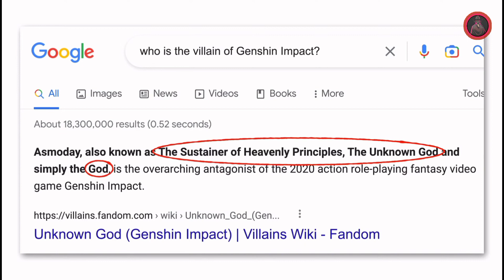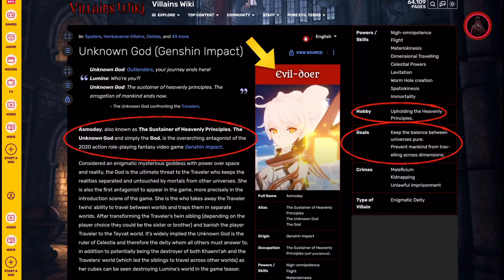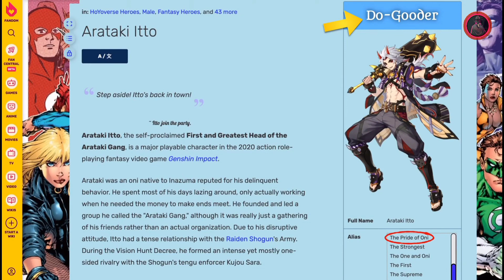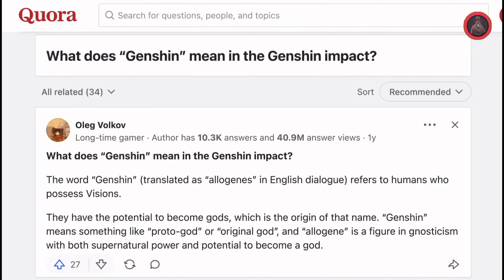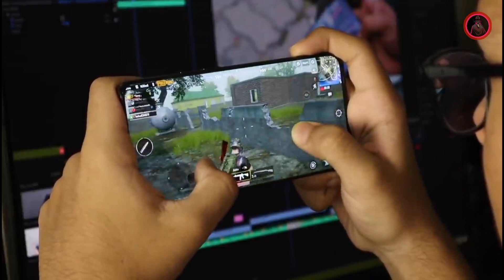GENSHIN IMPACT INSULTING GOD | SATANIC GAME | MUSLIM REACTION | Altamash Shaikh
Genshin Impact
Genshin Impact Mobile
Genshin Impact explained